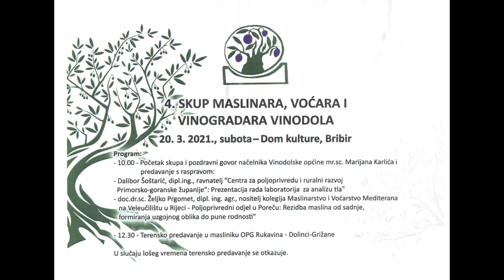Skup maslinara u Vinodolskoj općini 2021. godine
U želji da svojim aktivnostima damo doprinos na buđenju svijesti stanovnika Vinodolske doline o važnosti vraćanja prirodi i suživotu s njom i ove godine u subotu, 20.3. organiziran je četvrti po redu Skup maslinara, voćara i vinogradara Vinodola.